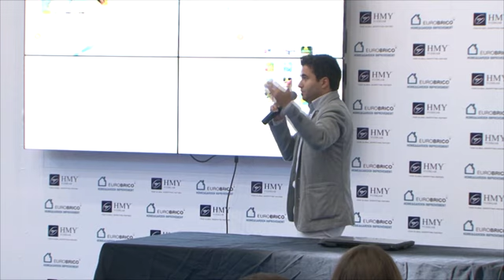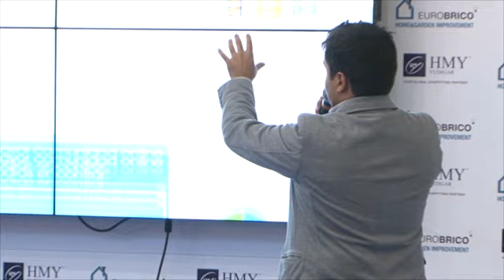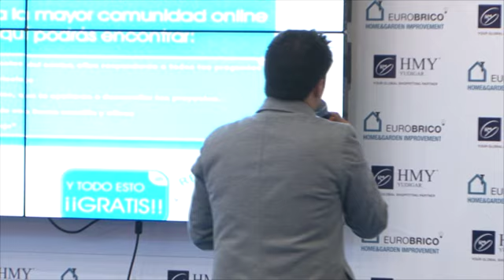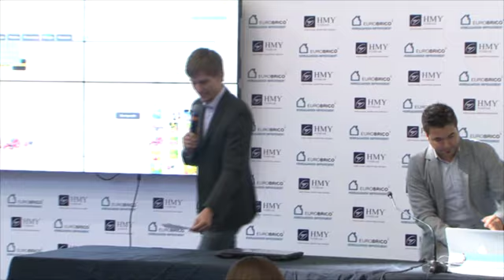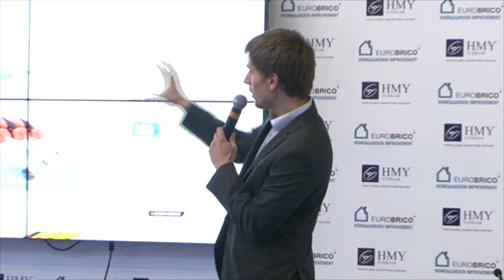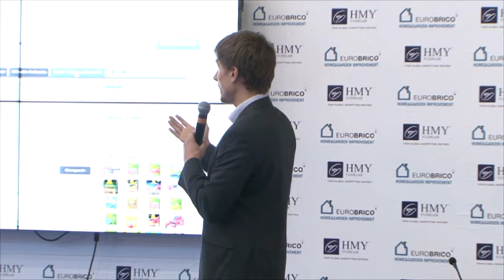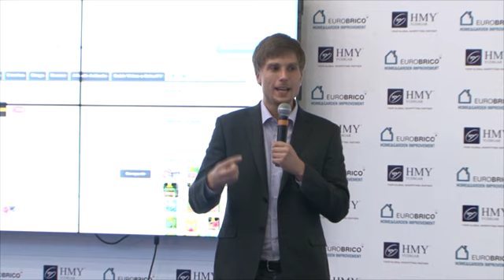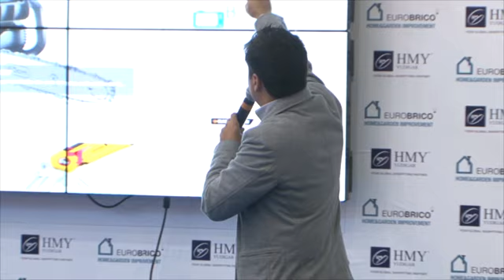Eurobrico: El Rincón del Bricolaje, de AFEB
AFEB, la Asociación de Fabricantes Españoles de Bricolaje y Ferretería, ha puesto en marcha el Rincón del Bricolaje, una plataforma web para acercar la actividad del bricolaje al usuario final.